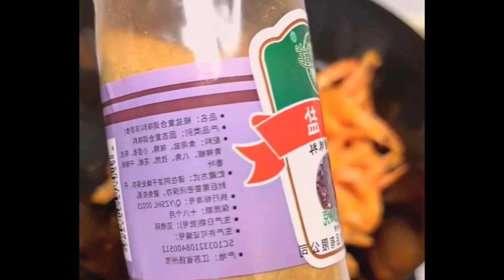If you have no appetite for eating, try this side dish, mixed with noodles Foods 1